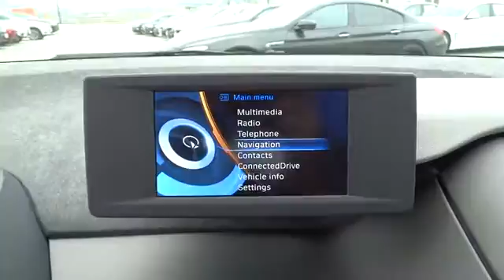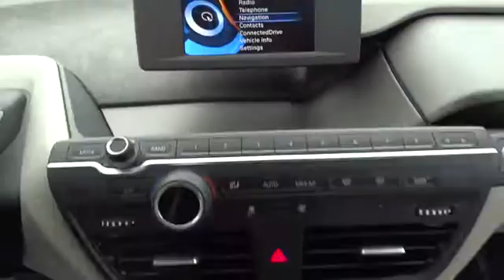2014 BMW i3 San Francisco, San Jose, Oakland, Marin, bay area, CA 38896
2014 BMW i3

DC FAST CHARGING (SAE), Leather Steering Wheel|Regenerative 4-Wheel Disc Brakes w/4-Wheel ABS Front And Rear Vented Discs Brake Assist Hill Hold Control and Electric Parking Brake|Tire Specific Low Tire Pressure Warning|Radio: FM Stereo w/HD -inc: multicast FM station reception satellite radio preparation and Bluetooth wireless technology for hands-free calling (w/compatible Bluetooth phone) and phonebook downloading capabilities